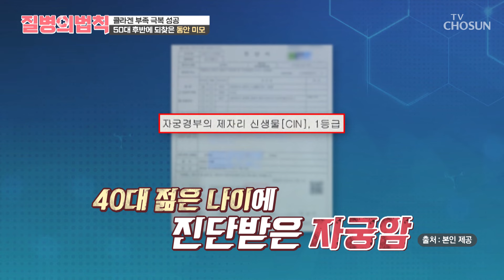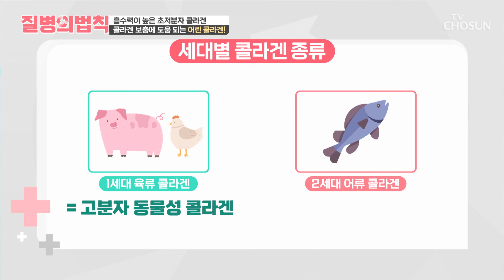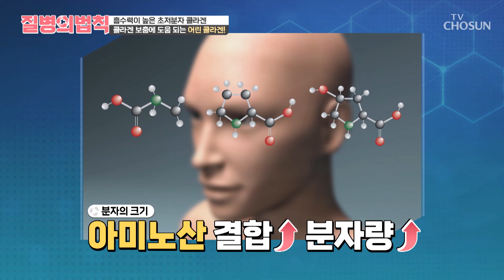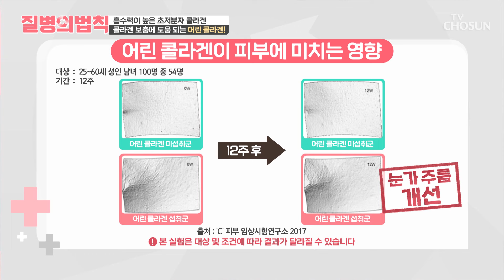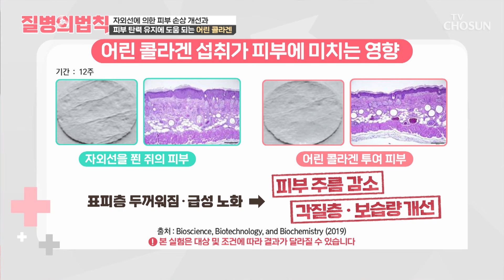불순물을 제거하여💧 흡수율을 높인 🐟어린 콜라겐🐟 TV CHOSUN 240912 방송 | [질병의 법칙] 17회 | TV조선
부족한 콜라겐 보충 & 피부 건강 개선에 도움을 주는 저분자 콜라겐